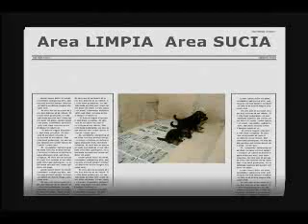Perros entrenamiento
¿Su perro orina y defeca por toda la casa? En este Video Descubrirá un Secreto para educar a su perro activando uno de sus instintos animales, si quiere recibir un Boletín GRATUITO con Consejos para Educar a Su Perro entre y Suscríbase al Boletín GRATIS

Si el Video te gustó por favor compártelo con tus amigos. ¡Gracias!